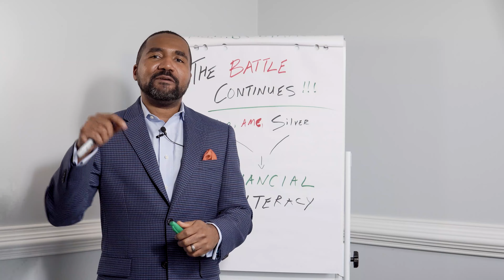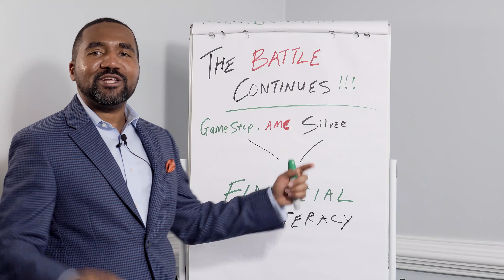The Battle Continues: Wall Street vs Reddit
Today we discuss the continuation of the battle between Wall Street hedge funds, like Melvin Capital, and every-day Reddit users that are pumping up the prices of a few stocks.

Martin and Chelsea Matthews are authors, public speakers and Financial Literacy advocates leading a team of professionals with clients in 41 states. With over 19 years combined in the financial industry as award winning financial professionals, they focus on helping clients build an Unbreakable Financial House.

Their book “Let’s Fight About Money” helps couples communicate about money and handle conflicts. They’ve hosted the Love&Money Show on the Wooditch Network; a financial, personal development and entrepreneurship focused video show highlighting how to Make More, Save More & Give More. They live in Georgia with their son, William.